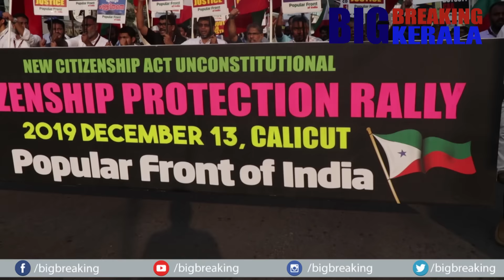പൗരത്വബിൽ പോപ്പുലർ ഫ്രണ്ട്‌ പ്രവർത്തകർക്ക് പറയാനുള്ളത് /bigbreaking kerala